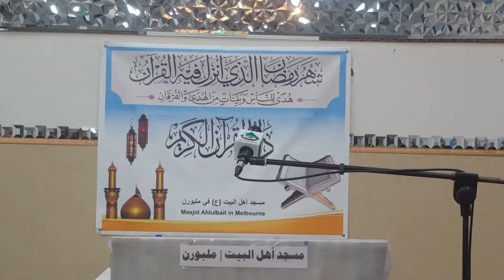كلمة السيد عبدالله الموسوي ليلة التاسع والعشرون من شهر رمضان مسجد اهل البيت (ع) بتاريخ 24/6/2017